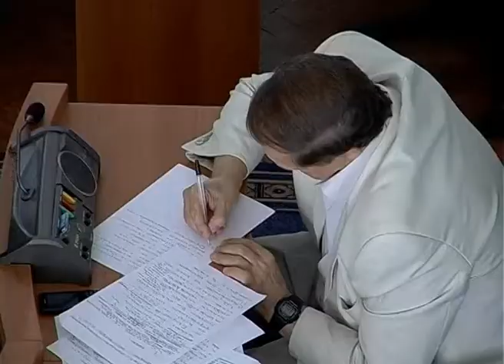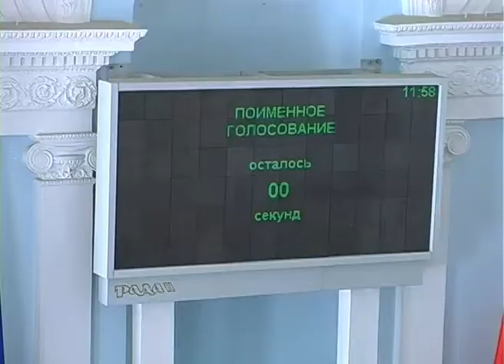Внедрение патентной системы налогообложения и создание контрольно-счётной палаты.